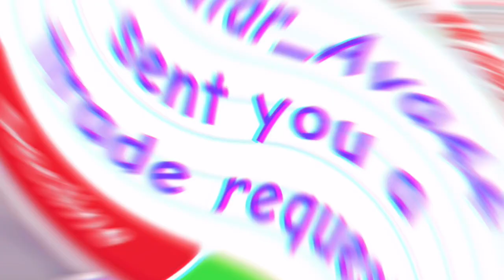What People TRADE For A ST. BERNARD! In Adopt Me ~Its Cxco Twins~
❄️ Hello Coconuts!
 In today's video, we are seeing What People TRADE For A ST. BERNARD In Adopt Me! Make sure to watch the whole video and tell us which was your favourite trade! ❄️

 🥳1.13k Thank you so much!🥳

Tropical Fever by LiQWYD & Luke Bergs